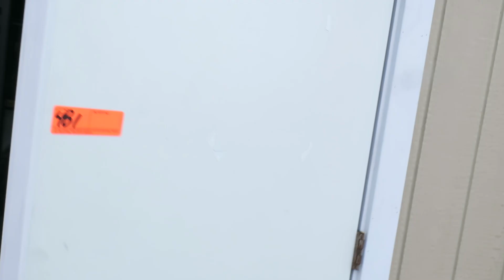Lot 481 Container Kona Auction